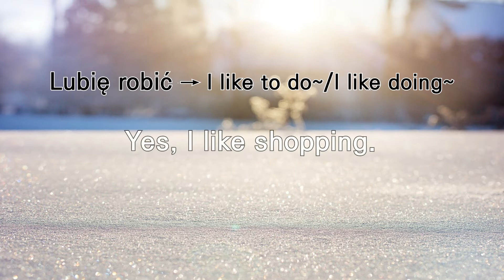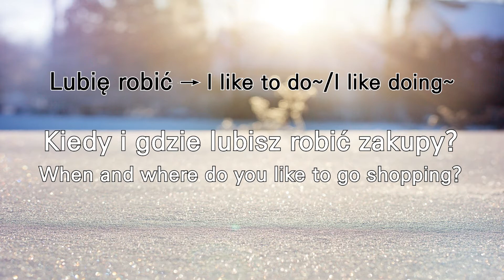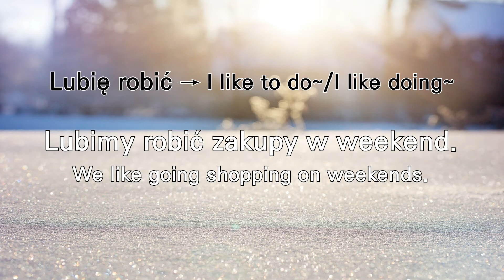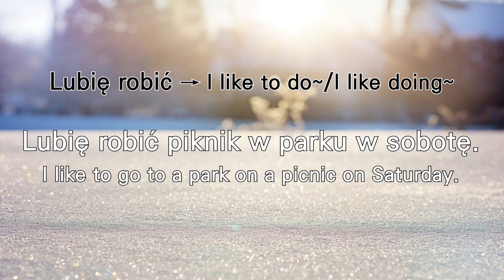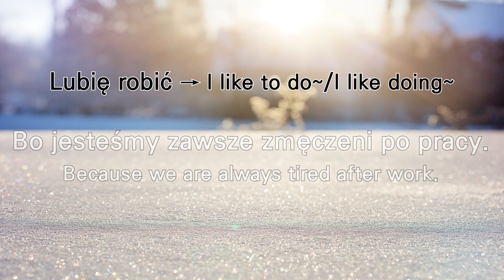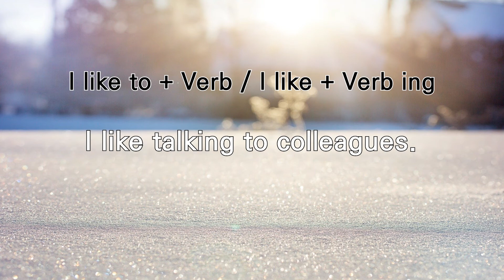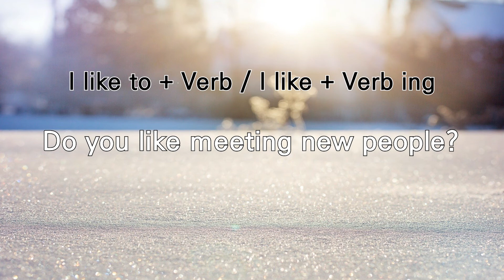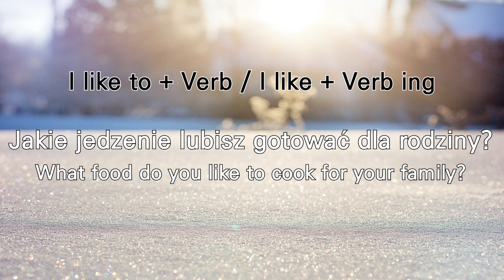Learning! Polish conversation! Essential Pattern 016-017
Hello ~

Learn! Polish conversation!
The essential pattern is 016-017.

While watching the key patterns of the video, plaese listen examples and conversations repeatly.

Look, Listen, and Repeat all patterns ~
I hope you could learn Polish efficiently.

* 016: Lubię robić
1. Lubisz robić zakupy?
2. Tak, lubię robić zakupy.
3. Kiedy i gdzie lubisz robić zakupy?
4. Lubię robić zakupy w supermarkecie w weekend.
5. Kto lubi robić zdjęcia?
6. Moja matka lubi robić zdjęcia.
7. Kiedy lubicie robić zakupy?
8. Lubimy robić zakupy w weekend.
9. Gdzie lubisz robić piknik?
10. Lubię robić piknik w parku w sobotę.
11. Co lubisz robić w wolnym czasie?
12. Lubię pić kawę w domu.
13. Dlaczego nie lubicie robić kolacji dla swoich dzieci?
14. Bo jesteśmy zawsze zmęczeni po pracy.

* 017: Lubić
1. Lubię czytać książki.
2. Kiedy lubisz grać w tenisa?
3. Lubię rozmawiać z kolegami.
4. Kiedy lubisz słuchać radia?
5. Co lubisz oglądać w wolnym czasie?
6. Lubisz poznawać nowych ludzi?
7. Lubicie pływać na basenie?
8. Lubisz prowadzić samochód.
9. Jakie jedzenie lubisz gotować dla rodziny?
10. Dlaczego lubisz wybierać tą restaurację?